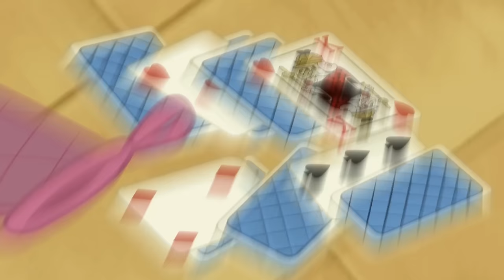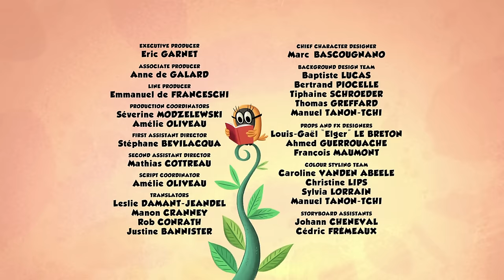Super Laser 3000 | Zip Zip English | Full Episodes | 2H | S1 | Cartoon for kids